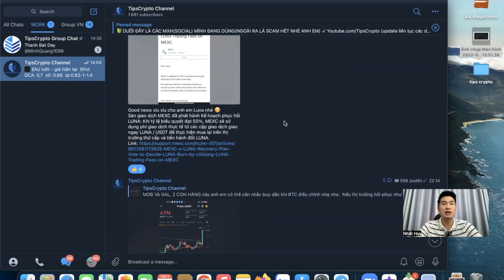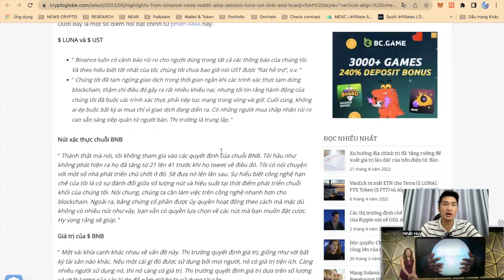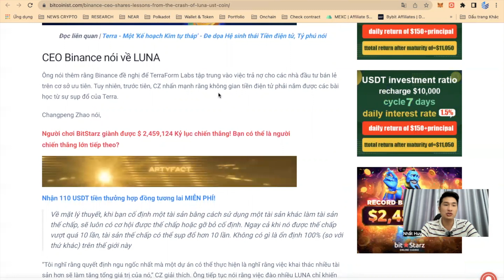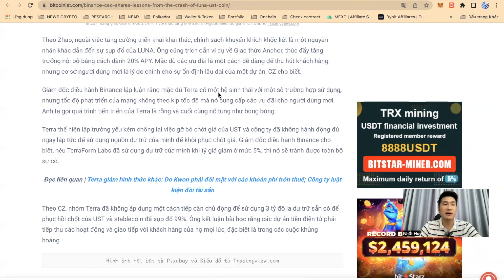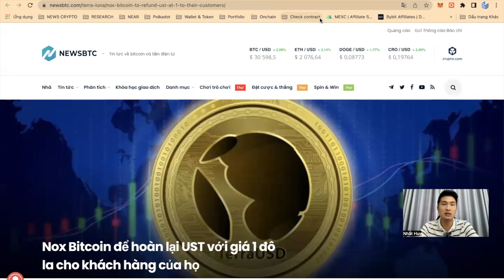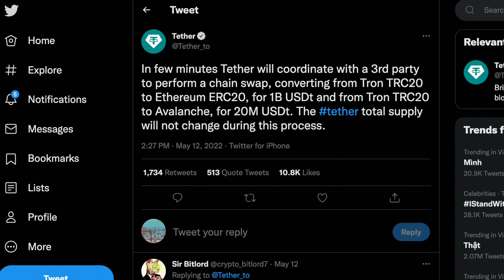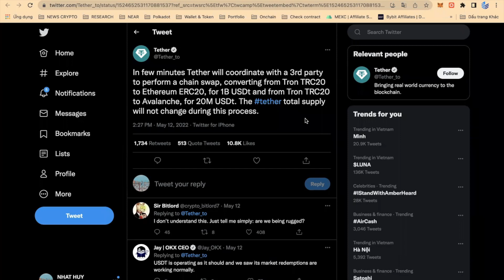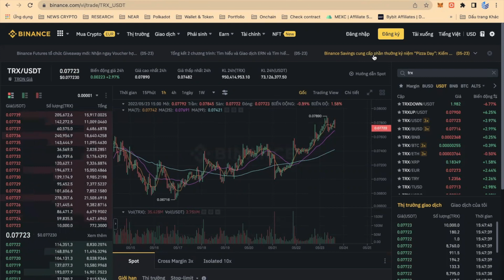CẬP NHẬT TIN TỨC UST TERRA - HỆ SINH THÁI NÀO SẼ SỤP ĐỔ SAU TERRA? | TIPS CRYPTO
🔥Mở tài khoản Bybit theo link "TIPSCRYPTO", để được ưu đãi Bonus và giảm phí giao dịch:
✓Phí giao dịch thấp
✓Top sàn giao dịch 2021
✓Nhiều chương trình Bonus và IDO cho người mới

🔰Anh Chị Em chưa có tài khoản sàn Binance, MEXC, Huobi, FTX, Bybit.